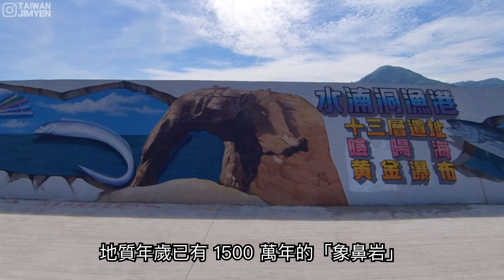【新北景點】已成回憶的深澳「象鼻岩」New Taipei City Taiwan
深澳「象鼻岩」是台灣東北角熱門景點之一，地質年歲已有 1500 萬年的「象鼻岩」，於 2023 年 12 月 16 日象鼻斷裂崩落，趕緊把硬碟裡的「象鼻岩」翻出來編輯分享，以便觀眾朋友們回顧懷念「象鼻岩」。
「象鼻岩」附近還有許多景點值得造訪，很適合安排一日遊行程，靠山的「九份、金瓜石、侯硐貓村、十分」或靠海的「基隆、和平島、八斗子、鼻頭角、龍洞」，遊客可依喜好自行規劃行程。

拍攝器材：DJI pocket3，iphone14 pro max

影片章節
00:00 深澳漁港停車場
02:00 象鼻岩
02:25 空拍「象鼻岩」